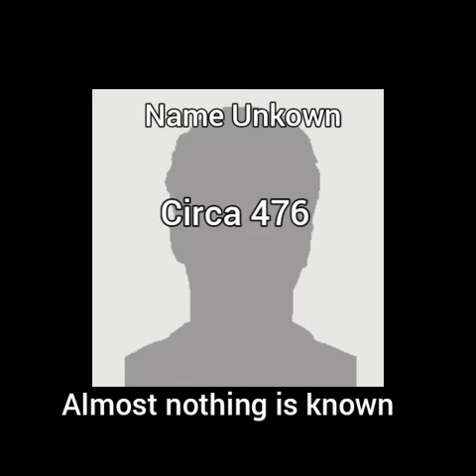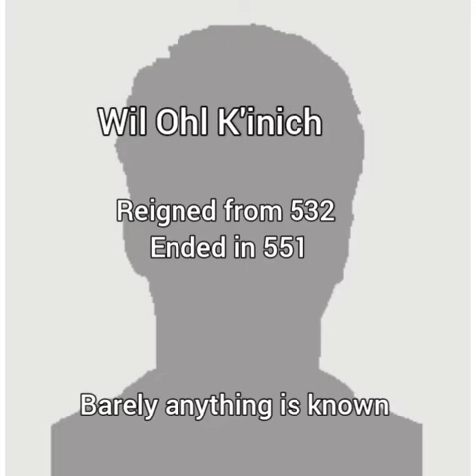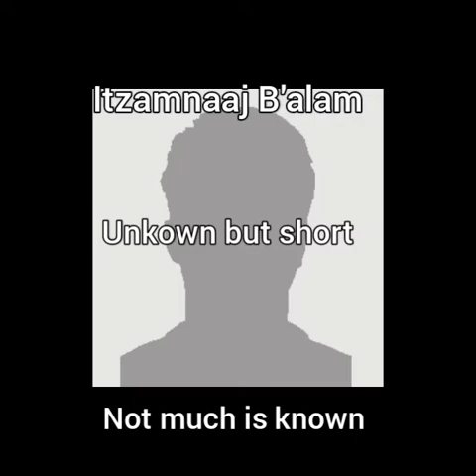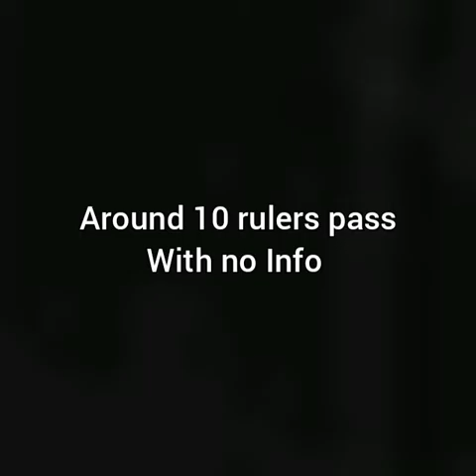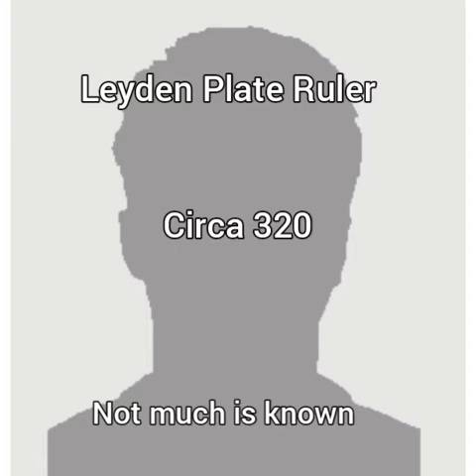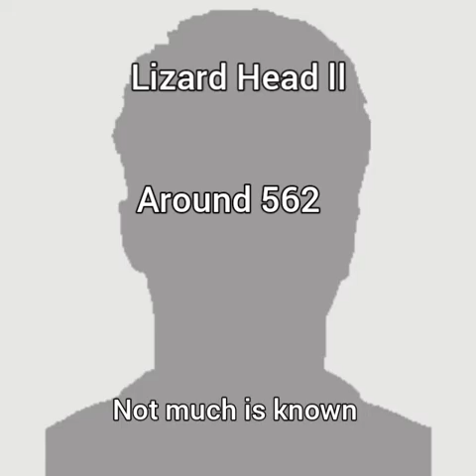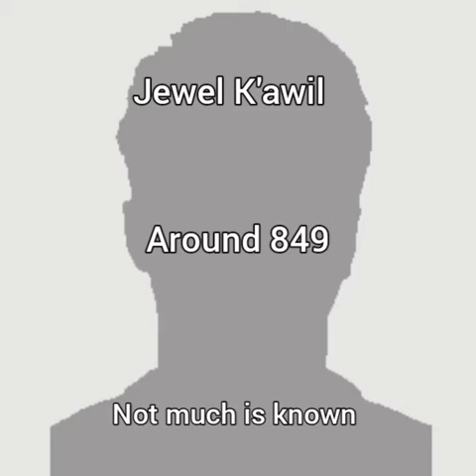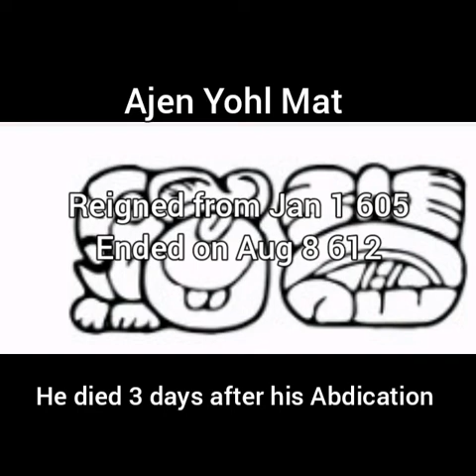All Ajaw`s of the Mayan city states of Copan,Dos Pilas, Tikal and Palenque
This took way to long